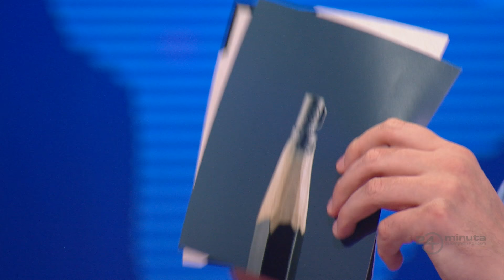Gost: Fedja Stukan | ep263deo08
Gost: Fedja Stukan

24 minuta sa Zoranom Kesićem - 263. epizoda, 8. deo